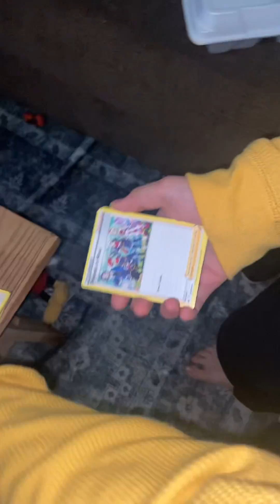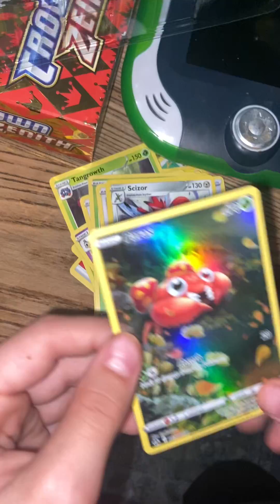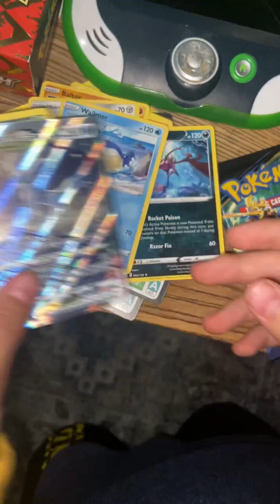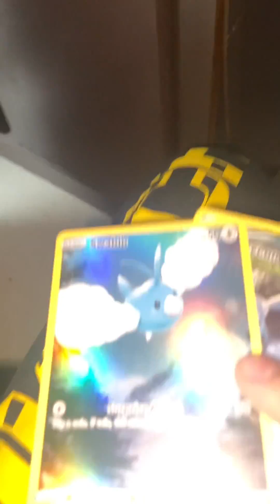crown zenith opening